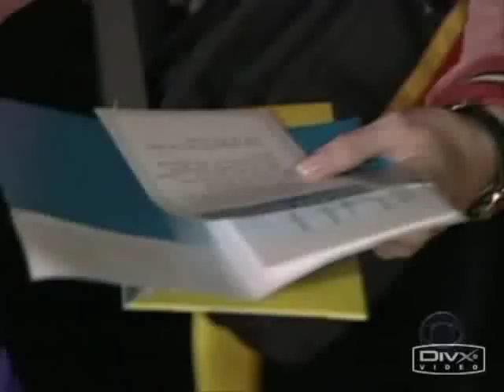Charla & Mirna are Awesome!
Basically, I love Charla & Mirna!